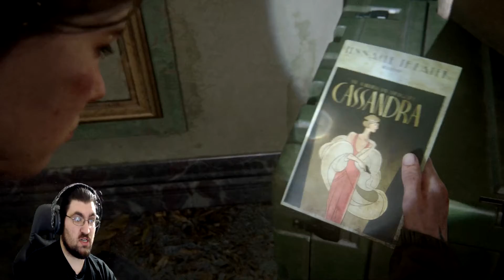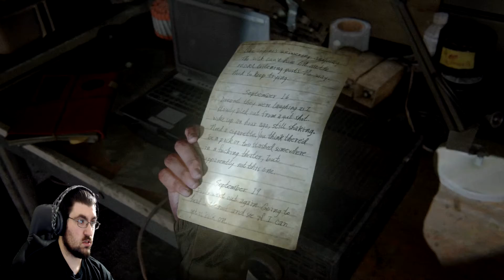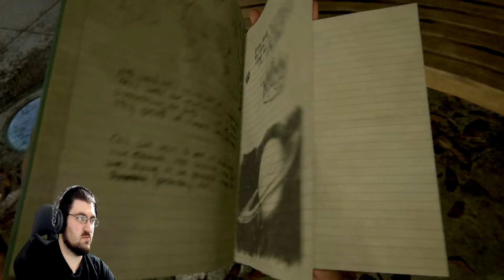Memory Lane - The Last Of Us Part 2 - EP 14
We take a step back in time and go back to when Joel and Ellie visited a museum.